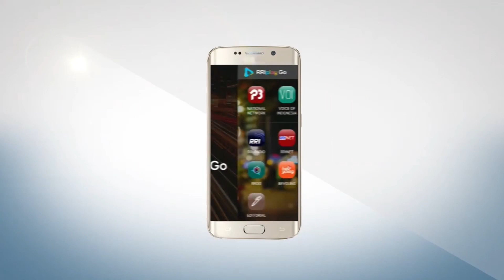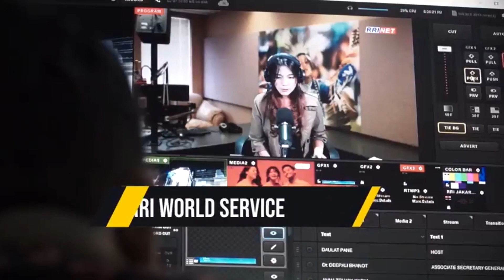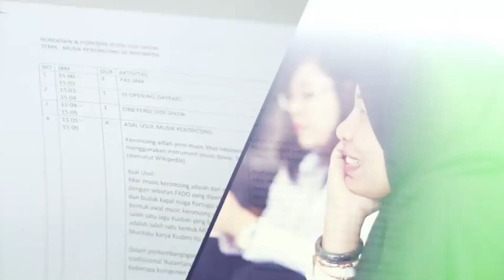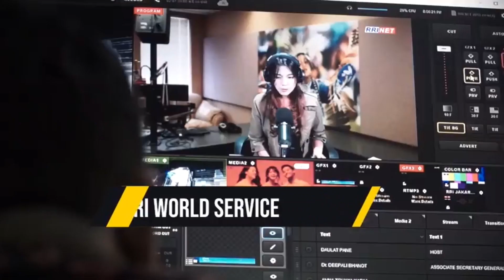Obrolan Budaya TOPENG BANJAR (Juni 2022)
Sejumlah tari tradisional dari Kalimantan Selatan sudah masuk ke dalam daftar warisan budaya tak benda. Hal ini semakin menegaskan bahwa kesenian asal Kalimantan Selatan turut mewarnai ragam budaya di Indonesia.

Salah satunya adalah Tari Topeng Banjar yang merupakan bagian dari upacara ritual masyarakat panopengan Desa Banyiur Luar yang dilaksanakan setiap satu tahun sekali yang sudah dilaksanakan secara turun-temurun selama bertahun-tahun pada bulan Muharram.